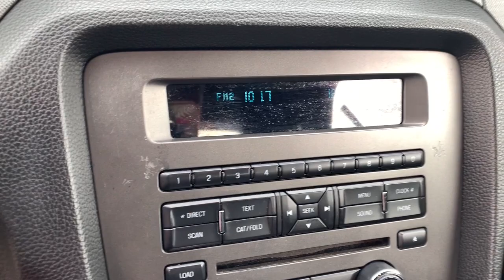2014 Ford Mustang Avon, IN; Indianapolis, IN; Brownsburg, IN; Plainfield, IN; Zionsville, IN P8613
Sterling Gray Metallic Used 2014 Ford Mustang V6 available in 8867 E. US HWY 36, Avon, Indiana at Andy Mohr Avon Nissan. Servicing the Avon, Indianapolis, Brownsburg, Plainfield, Zionsville, IN area.

#{MAKE}
#{MODEL}
2014 Ford Mustang V6 - Stock#: P8613

8867 E US Hwy 36

Accident Free CARFAX History Report* Cruise Control CONVERTIBLE. Recent Arrival! Clean CARFAX.brbr2014 Ford Mustang V6 Sterling Gray MetallicbrbrbrAwards:br * 2014 KBB.com 10 Coolest New Cars Under $25000 * 2014 KBB.com 5-Year Cost to Own Awards * 2014 KBB.com Brand Image AwardsbrbrYou will get MOHR for your money at Andy Mohr Avon Nissan! Call us at or visit us You consent to receive autodialed pre-recorded and artificial voice telemarketing and sales calls text messages and/or emails from or on behalf of Andy Mohr at the phone number and/or email provided in this application including cell phone numbers. You understand that this consent is not a condition of purchase of a vehicle or any services from Andy Mohr.